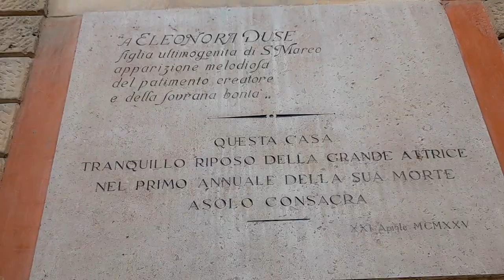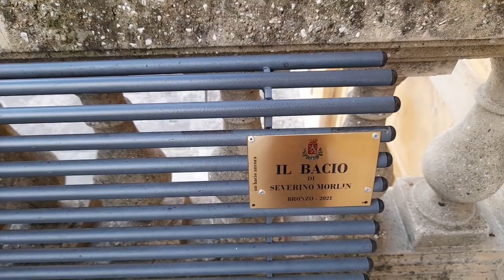Asolo: tra i Borghi più belli d'Italia di cui si innamorò Eleonora Duse e non solo (prov.Treviso)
Asolo fa parte dell'associazione Borghi più belli d'Italia, è detta La città dei cento orizzonti, facilmente intuibile il motivo...

Asolo
provincia: Treviso
regione: Veneto
Italia
The Most Beautiful Villages To Visit In Italy